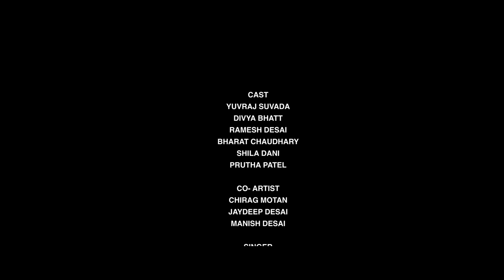Leboj Ram (લેંબોજ રામ)| Yuvraj Suvada | Gaman Santhal | Geetaben Rabari | Nitin Kolavda | Short Film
Title : Leboj Ram
Producer :- Ujas Rabari
Co Producer :- Amit Desai (Palodar)
Singer :- Gaman Santhal,Geetaben Rabari,Nitin Kolavda
Cast :- Yuvraj Suvada,Divya Bhatt,Shila Dani,Ramesh Desai,Bharat Chaudhary,Chirag Motan,Jaydeep Desai,Manish Desai
Music & Background: Jitu Prajapati
Story,Concept & Lyrics : Rajan Rayka Dhaval Motan
Director :- Dear Dreams
Ass Director :- Pinakin Rathod
Vfx : Jigar Thakor Nugar
DOP :- Dhruv Bhatiya
Edit :-RS Studios
Special Thanks to :- Dineshbhai Bhumbhaliya (Meloj),Sahdevbhai Desai (Raysan)
Makeup & Hair : Harsh Sharma
Light : Kalpesh Jhadav